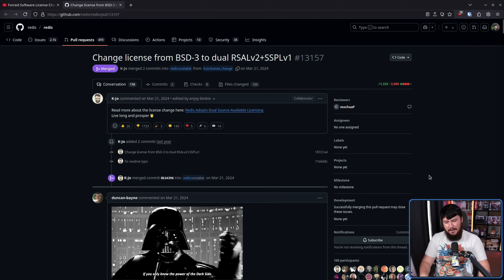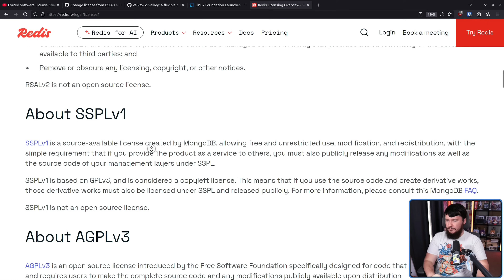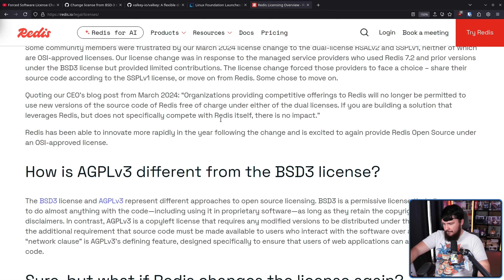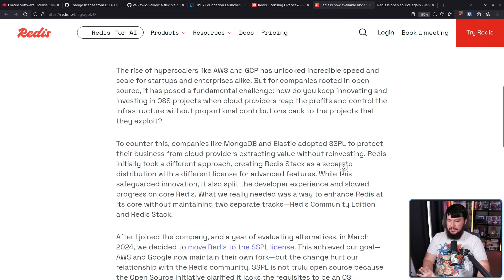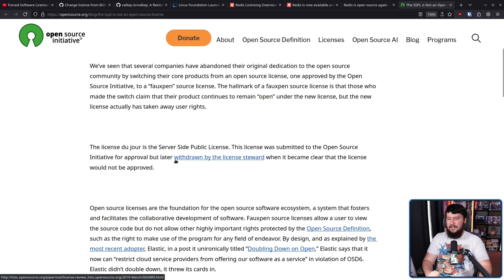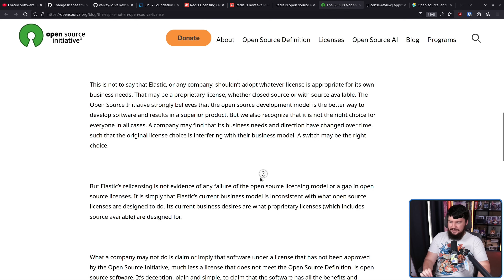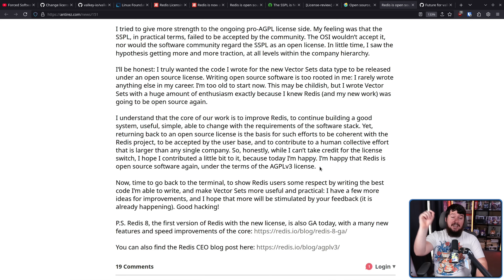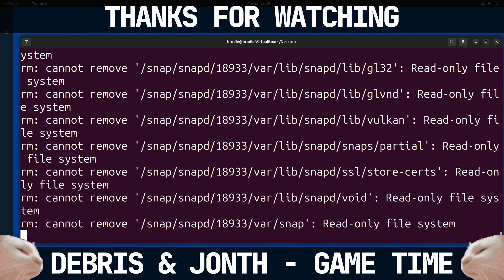Redis Changed Their License AGAIN!?!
About a year ago Redis changed from the BSD 3 clause license to a dual license system of RSAL and SSPL and now they've changed again to including the AGPL as a third option

Credits
🎨 Channel Art:
Profile Picture: